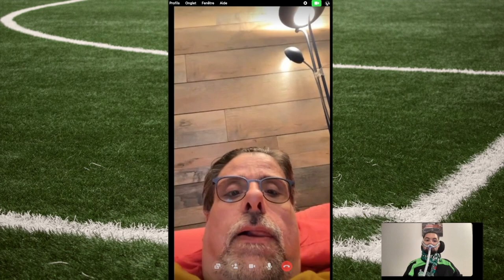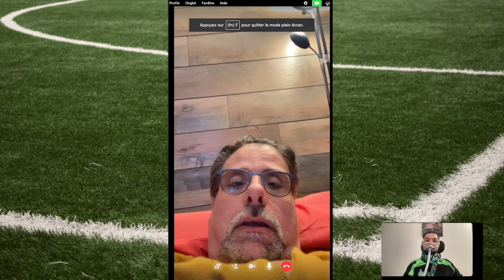Découverte Du Foot Fauteuil 3e Partie 1E épisode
Hello, changement de programme je réalise ma vidéo de la découverte du foot fauteuils par épisodes.
je voulais remercier toutes les personnes qui ont participé à ce reportage